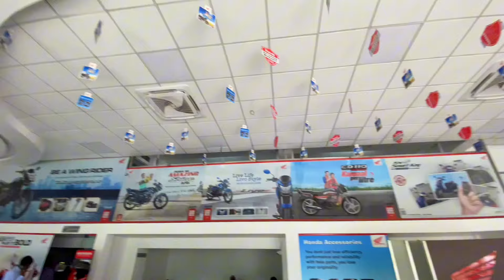₹1,15,000ದ ಗಾಡಿ ತರ್ರೂಮ್ ಬರ್ರಿ 😂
TAGS 🏷️

₹1,15,000 ದ shine 125 ಗಾಡಿ ತರ್ರೂಮ್ ಬರ್ರಿ 😂
bike vlog kannada
Shine 125 bike vlog
Uttarkannada vlog
shine 125 new model 2024
shine 125
shine 125 mileage test
shine 125 new model 2023
shine 125 modified
shine 125 vs sp 125
shine 125cc
shine 125 top speed
shine 125 bs6